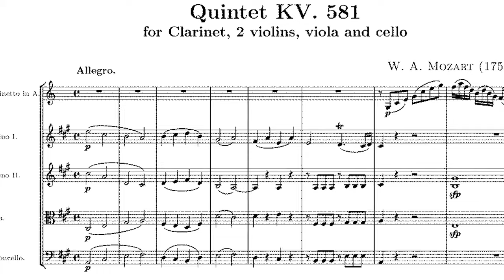60 Second Guide to the Classical Period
The Classical Period lasted from approximately 1730 until 1820. It arrived after the Baroque period, and was followed by the Romantic period.
Music of the classical period differed from that of the Baroque by becoming less complex and more elegant, and having a lighter, clearer texture. The notion of melody became more prominent, over simple chordal accompaniment. The orchestra began to increase in size too, meaning more variety in timbre was possible, and also greater power and range. Whilst vocal music such as comic opera gained popularity, it was instrumental music that dominated this period.
A significant development of the classical period was the replacement of the harpsichord by the piano, as the predominant keyboard instrument. In terms of types of musical composition, the symphony developed at pace, with Haydn and Mozart composing well over 150 symphonies between them during the Classical period.
Key composers of the classical period were the aforementioned Haydn and Mozart, as well as Boccherini, Clementini, Gluck, and Salieri. Figures such as Beethoven and Schubert also composed their early works in the later years of the classical period.